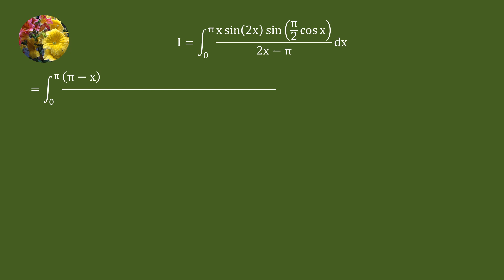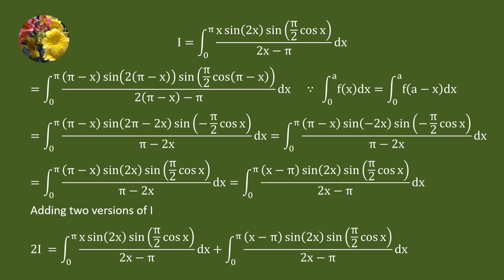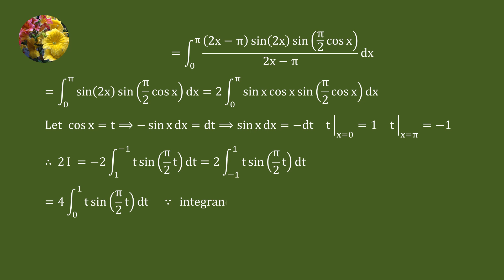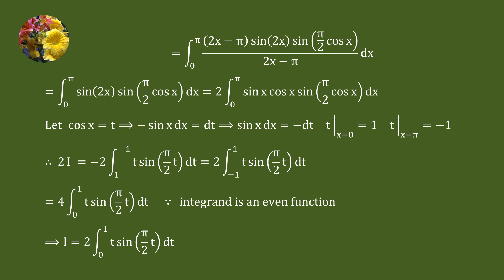Solving definite integrals using integration by parts(IC-AMA-JEE Mains & Advance -ID40)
Integrate x sin(2x)sin(π/2 cos x))/(2x - π)dx from 0 to π